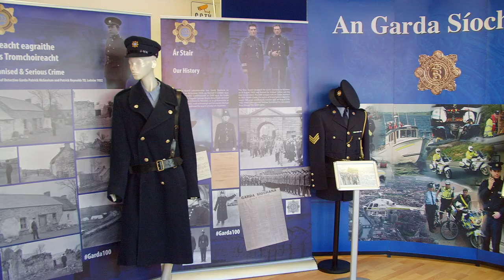Tubbercurry Old Fair Day 2022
Step back in time as the town comes alive with bustling stalls, traditional music, and captivating demonstrations. The Tubbercurry Old Fair Day Festival celebrates traditions heritage and crafts, and fun at the fair.